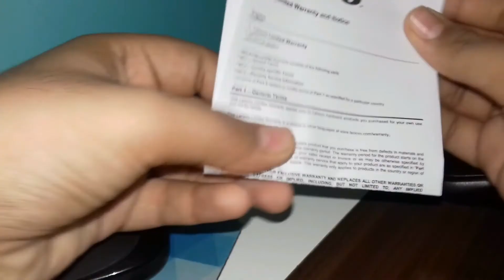Lenovo M110 USB Wired Optical Mouse Unboxing / Best Mouse Under 300 Rs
Hey Guys I Hope You Like This Video
Follow Me On:-
Jai Hind Onede Matram